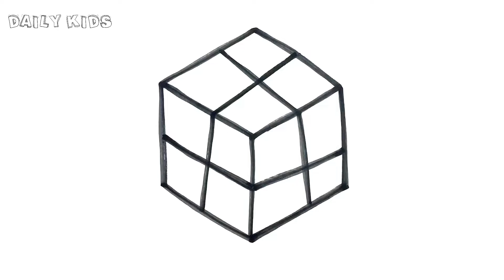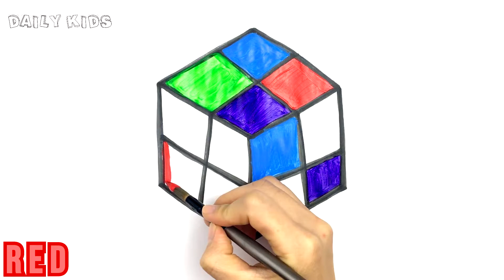Learn Colors for kids with Rubik's Cube Coloring and Drawing - Daily Kids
Learn Colors for kids with Rubik's Cube Coloring and Drawing